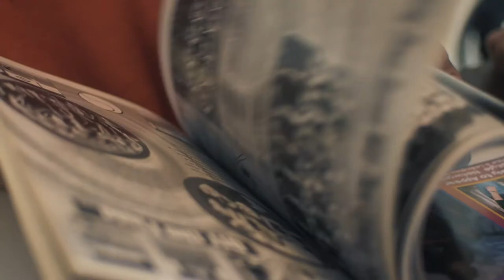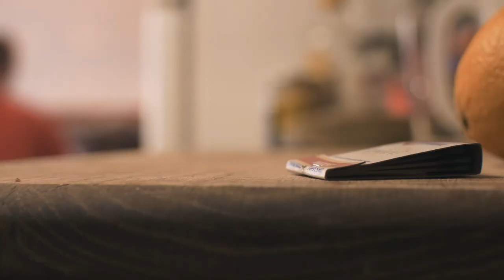Firebug Ronnie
Video- Ian Schofinski
Ronnie- Chris Sanders
Audio- Kyle Wierzba
Music and Lyrics- Sam Hadfield